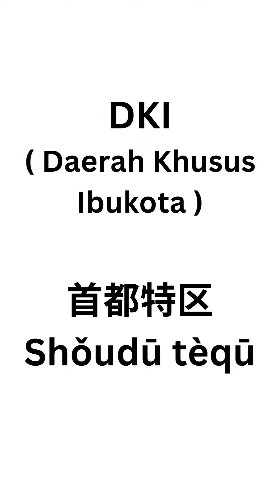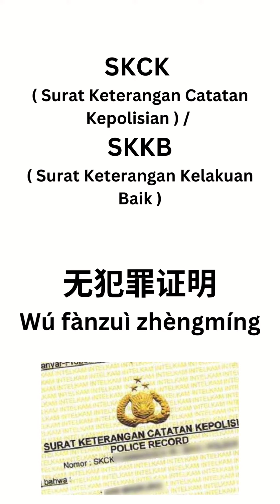Singkatan-singkatan bahasa Indonesia dalam bahasa Mandarin